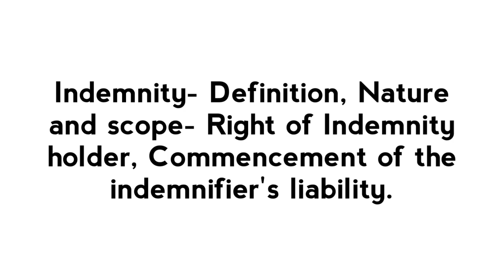Contract 2 | Hindi LL.B Lecture | by Advocate Nadeem Uddin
Introduction of LL.B. paper CONTRACT- II by Nadeem Uddin(Advocate High Court), Ex Lecturer. Author of 43 Legal Awareness Books. This lecture comprise of short introduction of Indemnity- Definition, Nature and scope- Right of Indemnity holder, Commencement of the indemnifier's liability. Contract of Guarantee- Definition, Nature, and scope- Difference between contract of indemnity and Guarantee Extent of Liability of guarantor, Right of surety- Discharge of surety. Contract of Bailment- Definition- Kinds, Duties of Bailer and Bailee Right of Bailee, Position of lender of goods. Contract of Pledge- Definition- comparison with Bailment, Essentials of pledge, Right and duties of pawner and pawnee. Contract of Agency- Definition-Creation of Agency-Kinds of Agents, Ratification, Rights and duties of Agent-Relation of Principal with third parties, Termination of Agency IN EASY HINDI